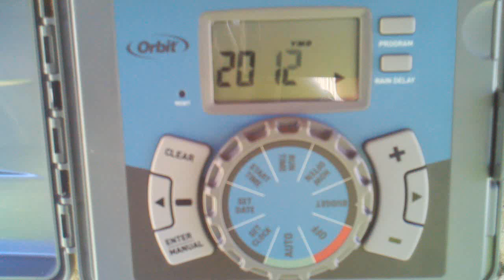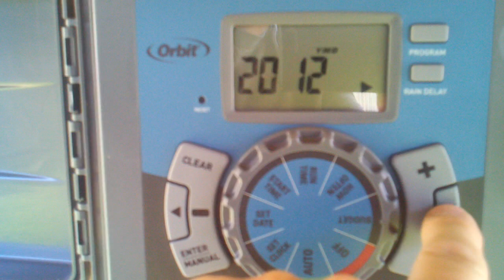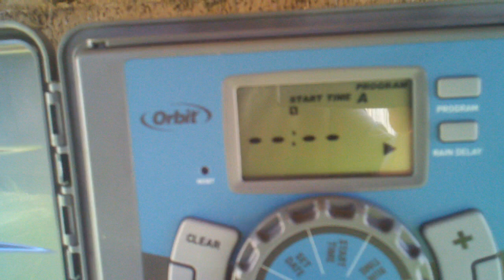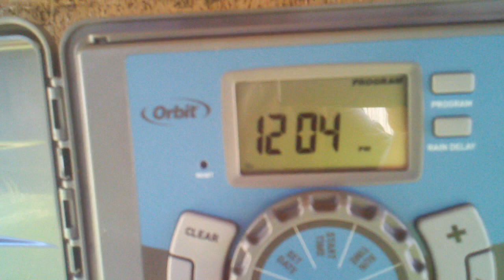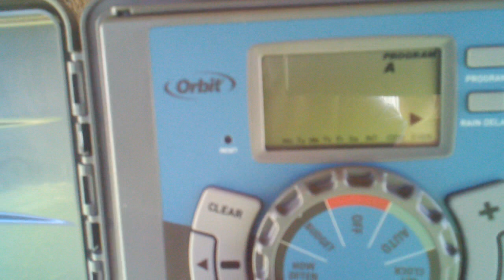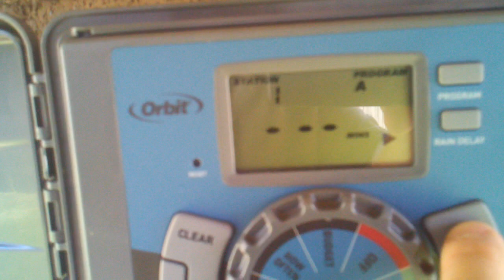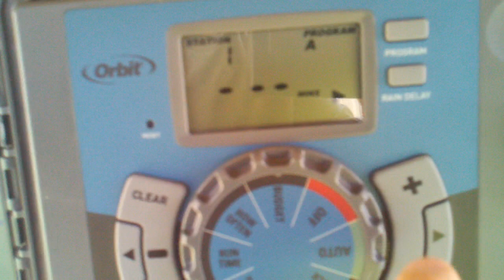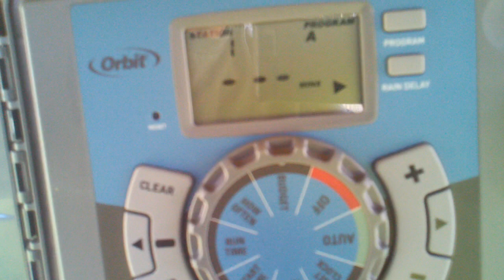Defective Orbit Sprinkler Timer Model #27892